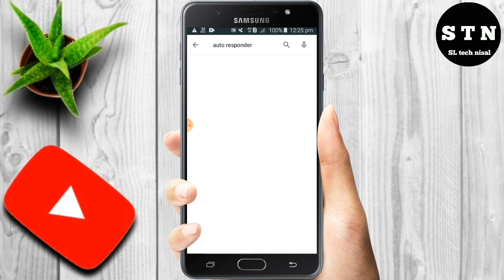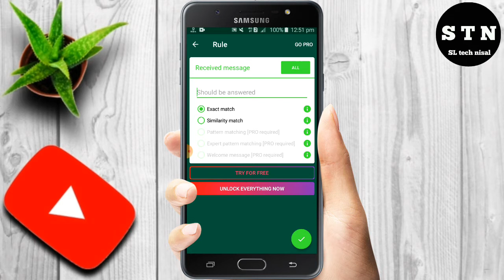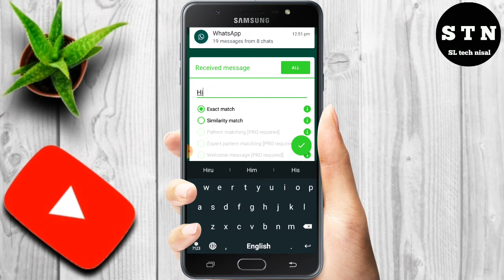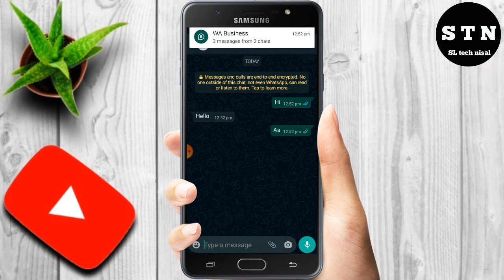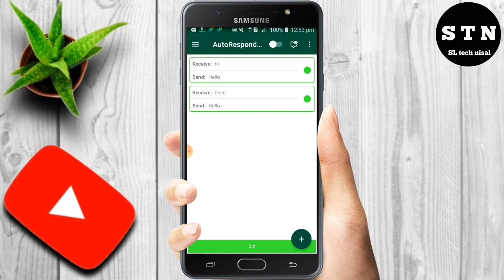How to enable auto reply to whatsapp message | set up auto reply whatsapp masage | sinhala | 2020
This video about is How to auto reply
whatsapp message | sinhala | 2020